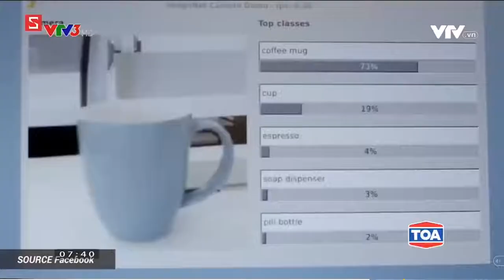Chương trình Cà phê sáng VTV3: 'Con Người cần chuẩn bị trước Trí Tuệ Nhân Tạo' (cut)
AI hay trí tuệ thông minh nhân tạo, hiểu theo cách đơn giản là trí tuệ của máy móc được tạo ra bởi con người. Trí tuệ này có thể tư duy, suy nghĩ, học hỏi như trí tuệ con người, xử lí dữ liệu ở mức độ rộng lớn hơn, quy mô hơn, hệ thống, khoa học và nhanh hơn so với con người. Nhưng liệu chúng có hoàn toàn thay thế con người được hay không?

Ông Nguyễn Anh Tuấn – Giám đốc Viện Michael Dukakis về Lãnh đạo và Sáng tạo, người sáng lập và là Tổng Biên tập đầu tiên của Báo VietNamNet – đã khẳng định trong chương trình Cà phê sáng của Đài Truyền hình Việt Nam - VTV3: AI hay robot không thể thay thế được con người.